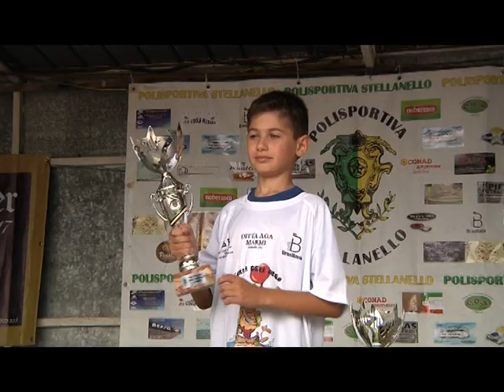ANDORA E STELLANELLO UNITE DALLA CORSA DELL’ORCO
Ha riscosso successo la tradizionale Corsa dell’Orco da Andora a Stellanello, a cui è stata anche abbinata una camminata da Molino Nuovo fino a Stellanello.  Per il sindaco di Stellanello Claudio Cavallo è un esempio di come la costa debba essere unita all’entroterra.